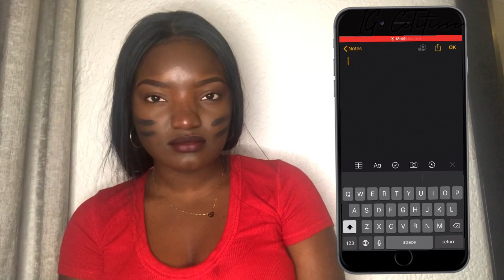NAILS CHALLENGE 💅🏾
Coucou mes chéris bienvenue dans ce challenge voici les liens des autres YouTubeuses 😍 :